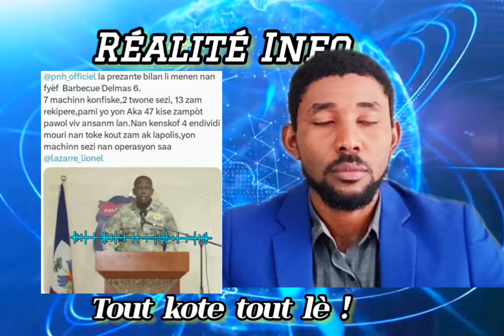Flash! Barbecue jwen n pou l pa chape jodia, Dominiken demantibile Ayisyen nan dominikani.